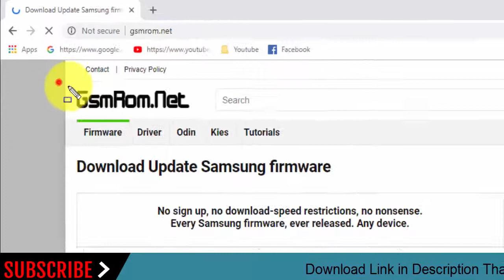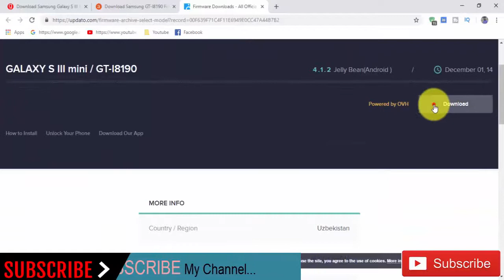Download Samsung Galaxy S III Mini GT-I8190 Stock Rom ! Official Firmware Update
In this Website (gsmrom.net) we have managed to share the Original Samsung Stock Rom (firmware) for all the available Samsung Devices. we will give you a tutorial on how to update the firmware of your Samsung Galaxy S  III  GT-I8190    .

Required for this is:
- your Galaxy S III Mini GT-I8190    , with at least 30 percent charge.